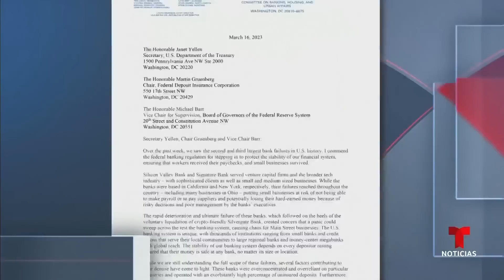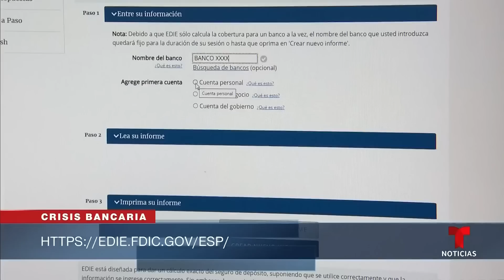Secretaria del Tesoro defiende solidez del sistema bancario | Noticias Telemundo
Video oficial de Noticias Telemundo. Tras la intervención de Silicon Valley Bank y Signature Bank, Janet Yellen se presentó ante una comisión del Senado, donde reiteró la solidez del sistema financiero estadounidense. Mientras, se confirmó que una tercera institución está siendo rescatada.